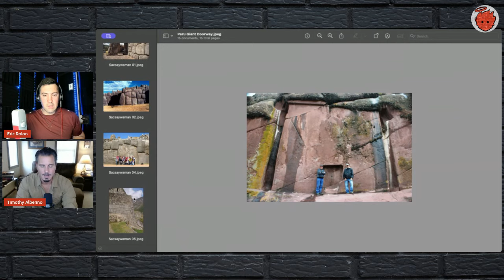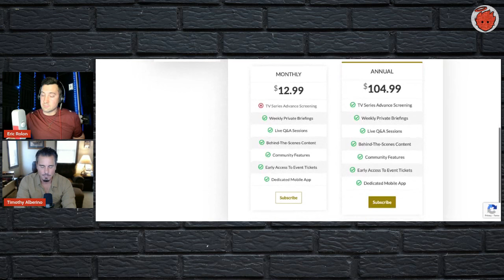Expeditions In Peru & Finding The Chinkana - With Timothy Alberino | Tough Clips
This is a clip featuring Timothy Alberino from our talk on Nephilim Architecture & Fallen Angel Technology. Find the full show below. Enjoy!

If you like what you see and hear, please consider supporting my work on Locals.